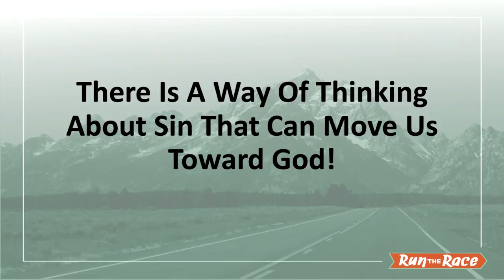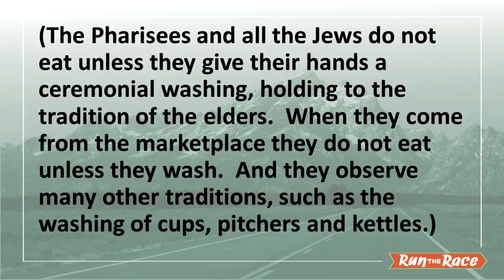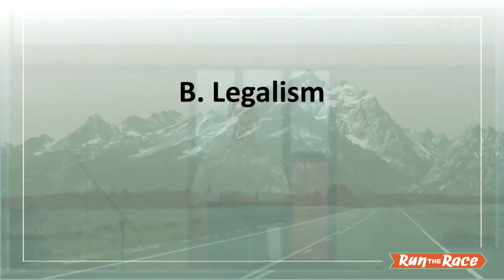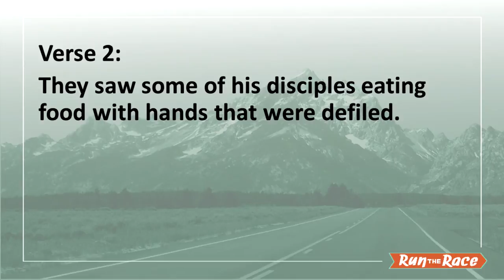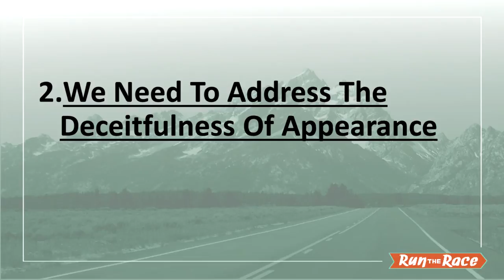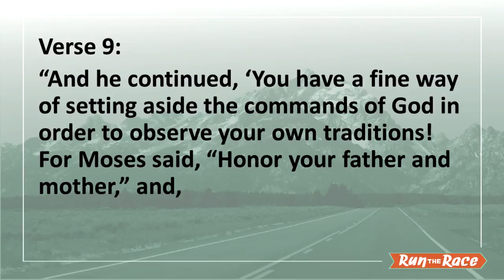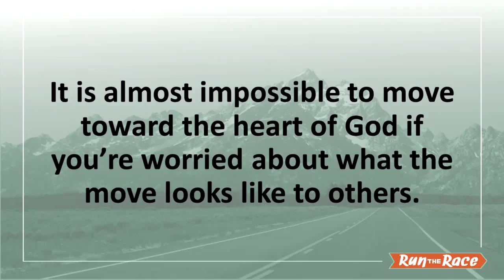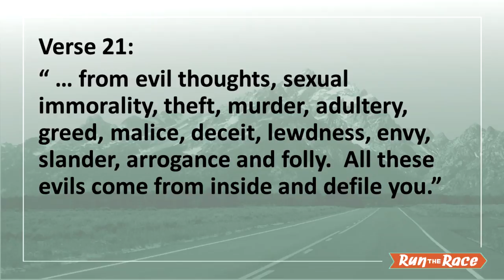"Know What You're Runnng From" - Run the Race Session #2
Pastor Tim Schroder speaks at the second session of the 2016 AGC National Conference in Banff, Alberta.